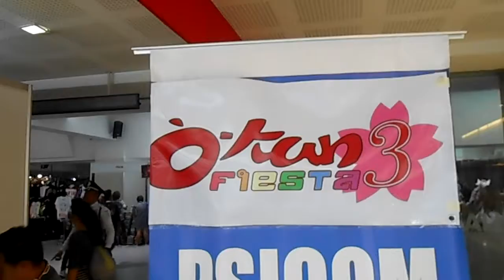WATCH: O-kun Fiesta 3 [Jay Agonoy / keepsakes.]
Coverage done for AniZone / Held last May 14, 2017.